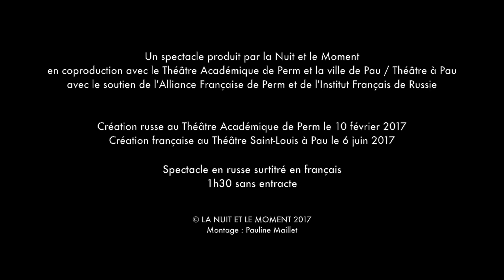Sarah Bernhardt Fan Club / Juliette Deschamps - Trailer officiel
"Sarah Bernhardt Fan Club" est une comédie écrite et mise en scène par Juliette Deschamps, inspirée de la vie et des mémoires de Sarah Bernhardt. Le spectacle a été créé par la troupe russe du Théâtre Académique de Perm et a fait son entrée au répertoire en Russie en février 2017. Il a été présenté pour la première fois en France les 6 et 7 juin 2017 au Théâtre Saint-Louis à Pau.